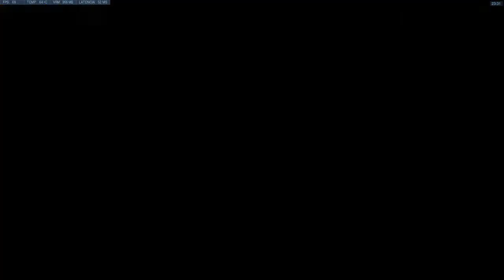Overwatch: Dva academia Vs Dva medianoche - Skin legendario Vs Skin epica